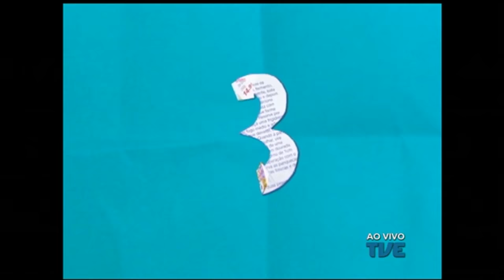Radar | 24/01/2017 - Banda Nobs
Ao vivo no estúdio do Radar a banda Nobs.